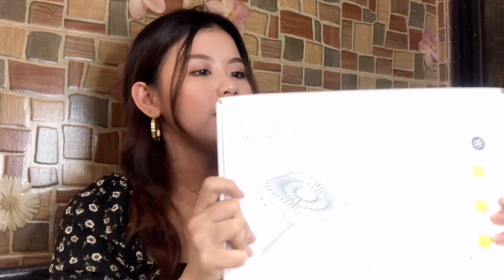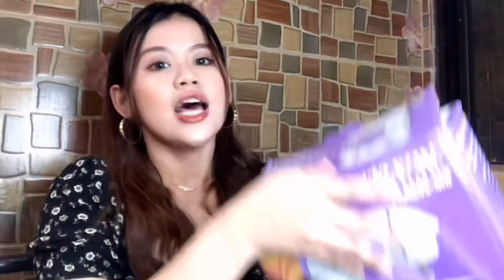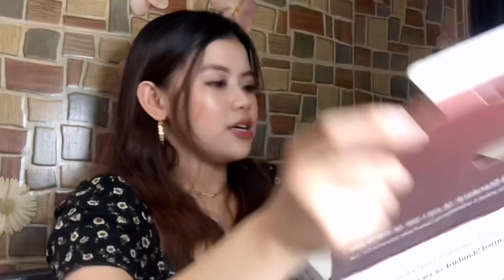Shopping at Lazada 11.11 (MUST HAVE HAUL!) | Clea Morales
lovelots!